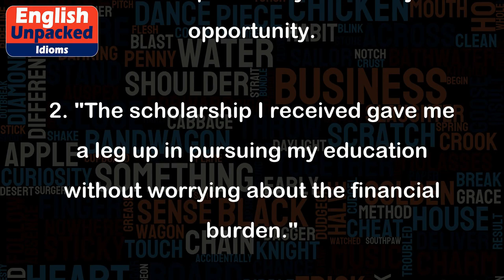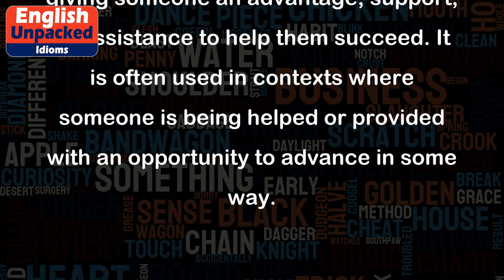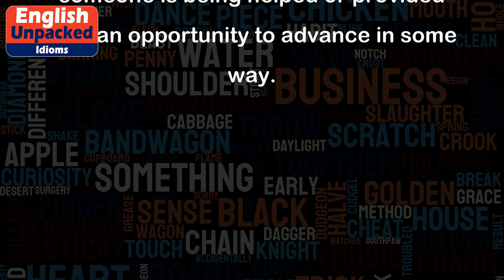Leg up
The idiom "leg up" is often used in informal English to mean giving someone an advantage or helping them get ahead in some way. It can also refer to providing support or assistance to someone to help them achieve their goals.
Here are a few examples to illustrate the usage of "leg up":
1. "My uncle works at a prestigious company, and he gave me a leg up by recommending me for an internship there."
   In this example, the person's uncle provided them with an advantage by recommending them for an internship, which could potentially lead to a job opportunity.
2. "The scholarship I received gave me a leg up in pursuing my education without worrying about the financial burden."
   Here, the scholarship helped the person advance in their education without having to worry about the costs, providing them with an advantage.
3. "The experienced lawyer offered to give the young attorney a leg up by mentoring her and introducing her to important contacts in the legal field."
   This sentence indicates that the experienced lawyer is willing to support and guide the young attorney, giving her an advantage in her career by introducing her to influential people in the legal profession.
4. "The coaching sessions are designed to give athletes a leg up in their performance by improving their skills and techniques."
   This example shows that the coaching sessions aim to provide athletes with an advantage by enhancing their abilities and knowledge, helping them perform better in their respective sports.
Overall, the idiom "leg up" implies giving someone an advantage, support, or assistance to help them succeed. It is often used in contexts where someone is being helped or provided with an opportunity to advance in some way.